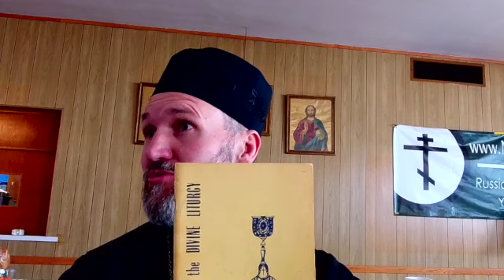Faith Discussion - Connecting to the Divine Liturgy pt 2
A Parish Discussion on connecting to the Divine Liturgy. Talk 2 of 2.

Fr. Michael Lillie shares his experience the Orthodox Church. He currently is the rector of Nativity of Christ Orthodox Church in Youngstown, OH (MP-USA)